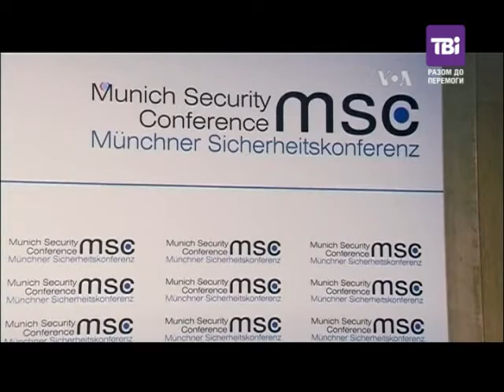"Час-Тайм" від 07.02.2015